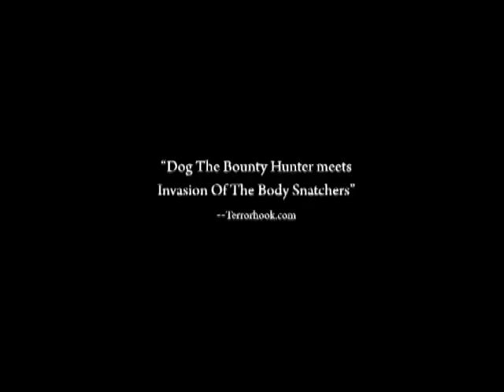Bounty Found Footage Horror Movie Trailer By Kevin Kangas starring Tom Proctor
The new film is like "Dog The Bounty Hunter" meets "Invasion of the Body Snatchers".